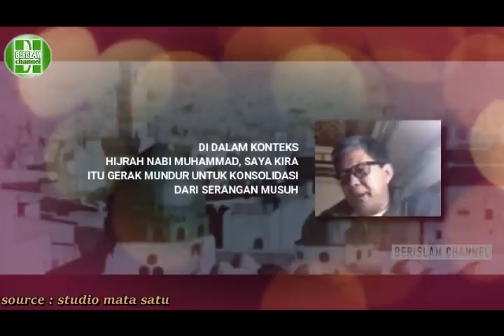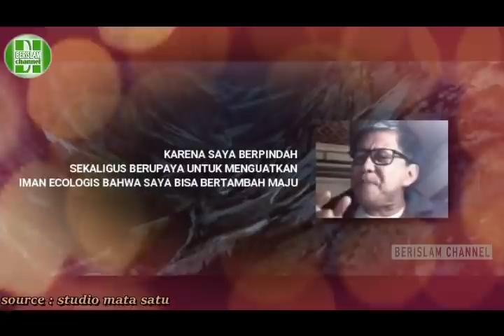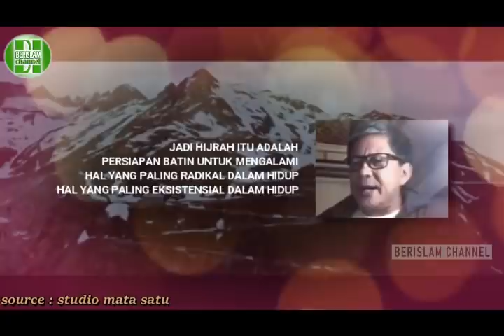Rocky Gerung - Hijrah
bismillah